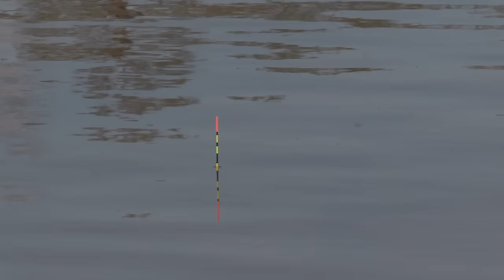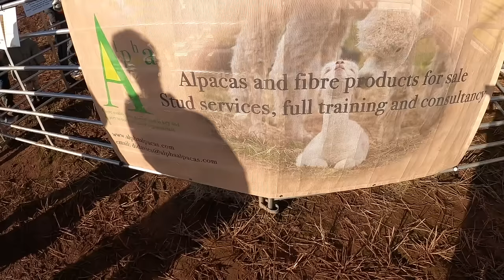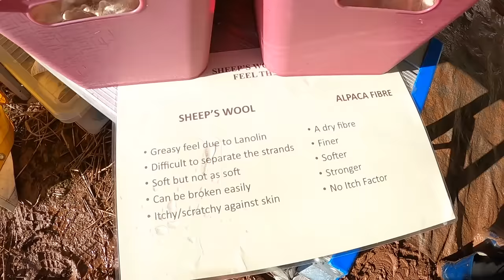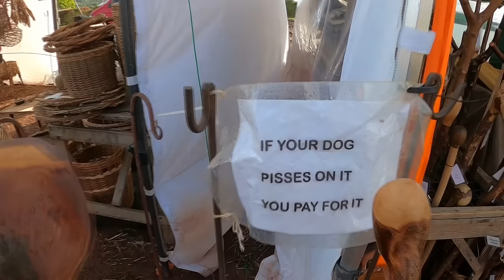Simple Bread Fishing does the trick!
Awesome fishing tips. This a real mix of films for you to enjoy this week. First out of the traps Graeme heads off in the sunshine for a spot of floatfishing and freelining on a day ticket water. There are tips in there that might just help you out when you next go fishing. And look at all that bright sky, sun and warmth. MMMM! Now where did he put the sunoil??

Then it’s the new "Random" section where he melts down some lead to make some new fishing weights as his stocks are running low. The main weight size he is after are 3-ounce to around 6 -ounce, but he soon gets into the swing of things ending up with a production line of different size molds for his next sea fishing trip..

Then it’s the "Country Stuff" section, where he drives all the way to Somerset to check out the National Ploughing Championships, which turns out to be absolutely massive and is scheduled as a winter film in its own right. But the first thing he stumbles on is some amazing wool that came from Alpacas, so soft he could scarcely believe it..And check out some of the hand made walking sticks, vintage tools and basket weaving .all of which are traditional craftsmanship of yesteryear. Enjoy!